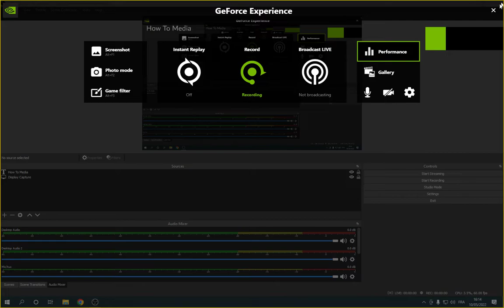How To Add Image on The Screen on OBS Studio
in this video we discuss :